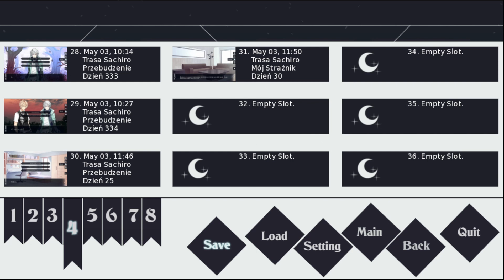🌑 Dark Nights 🌑#3 Rozdział III"Przebudzenie"-Jestem ciężkim bąblem i duszki marshmalow [PL]I Sachiro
Cześć! Zapraszam Was na kolejną ścieżkę fabularną gry Dark Nights i tutaj poznamy Sachiro 😍

Za tłumaczenie odpowiada grupa Team Snowy Wolves